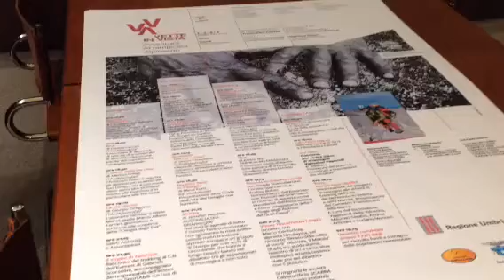Terni: Intervista a Rita Zavka mamma di Stefano disperso sul K2